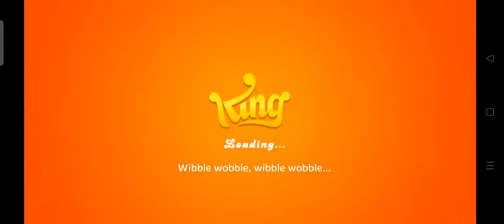Candy Crush Jelly Saga | Color Bomb Booster & Jelly Bomb Booster Used | Special Edition 671 - 675 ⭐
मोहन _भारिया
candy crush lover
candy lovers
Hybridjunkie
hybridjunkie
cartoon cartoon
cartoon video
cartoon song
cartoon movie
cartoon wala
cartoon dikhao
cartoon acche acche
cartoon animal
cartoon bhoot
cartoon Billy
cartoon cat
Cartoon kutta
cartoon dog
cartoon bataye
cartoon bander
cartoon monkey
cartoon comedy
cartoon channel
cartoon cartoon video
Cartoon dance
cartoon funny
cartoon funny video
cartoon fish
cartoon macchli
cartoon gadi
cartoon bike
cartoon car
bandar mama
bandar aaja
monkey King
monkey dance
bhoot wala
bhoot awaz
chudail bhoot
bhutiya chudail
youtube shorts
com.google.android.play.games
com.coloros.safecenter
youtube cartoon video
youtube video
youtube shorts video
trending video
trending song
trending game
trending dance
trending status
trending comedy
trending tiktok video
trending news
Sakura
No subtitles/CC
English
Spanish
Hindi
India
Indonesia
Philippines
Vietnam
Malaysia
Cambodia
Canada
Thailand
United States
Male
atlassian.net
Female
Children
Child
Young
Old
jungle safari
sakura
google search
Google Search
google
youtube search
viral this video
creator studio
shorts feeds
channel pages
hashtag pages
browse features
suggested videos
viral candy crush
Jelly wala cartoon
candy crush wala cartoon
candy wala cartoon
jelly wala cartoon
candy crush last level
candy crush special level
candy crush unlimited booster
candy crush walkthrough
candy wala game
candy wala cartoon
toffee wala game
king
kings
queen
yeti
candy crush color bomb
candy crush rank 1 level
candy crush sugar crush
candy crush hard level
candy crush ultra hard level
candy crush super hard level
candy crush saga
candy crush jelly last level
candy crush jelly hack
candy crush jelly easy level
candy crush jelly unlimited booster
soda saga
friends saga
jelly saga
candy crush download
candy crush apk
candy crush cartoon
toffee
Monkling
octopus
animals
save animals
sweet game
sweets game
Cops
Spiderman
titan
baby boss
game
robot
squid game
minecraft
godzilla
hulk
candy crush jam
candy crush 3 star
candy crush sugar star
Let's play New Level Candy Crush Jelly
candy crush game over
bomb exploded
all level
new game from king
countdown 10 second timer
candy crush ads and mini game
candy crush friends saga
number 1 to 1000 in 100 fonts
special fizz level
pet rescue saga on Facebook
candy crush jelly saga iOS
farm heroes super saga
super bonus level
candy crush soda saga
candy crush jelly TV commercial
El Negaocio destràs de candy crush
candy crush jelly special Christmas level
lofi girl
toffee wala cartoon
फौज
candy crush lovers
candy lover
candy crush ad
Candy crush ad
CaNdy crush ad
candy crush jelly saga
jungle ke bandar
jungle gadi
utraman
forest cops
space cops
supercops
super cops